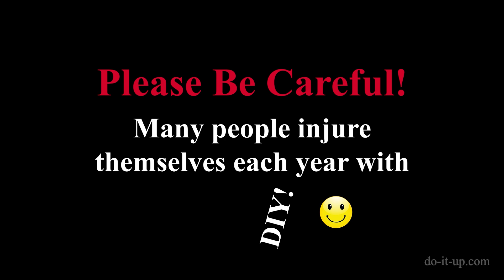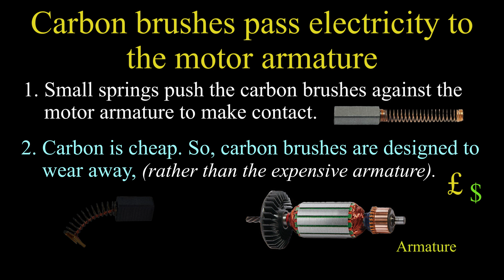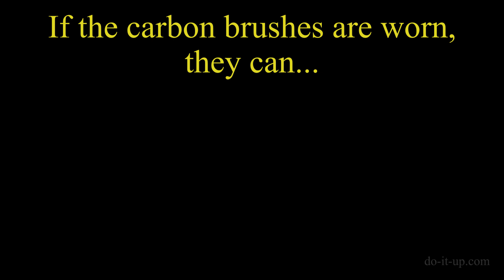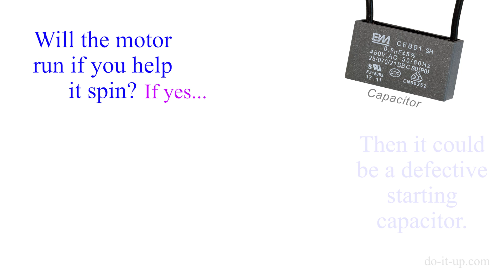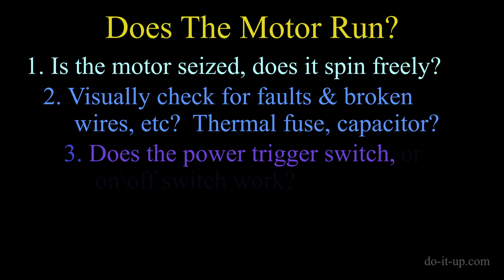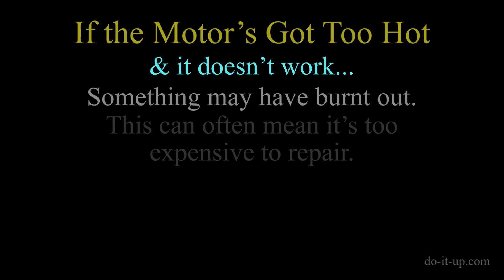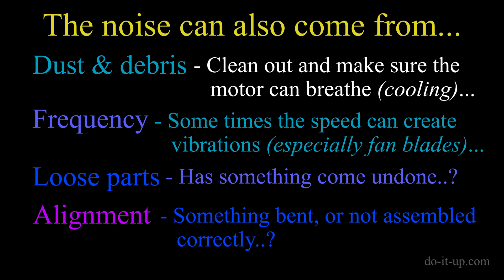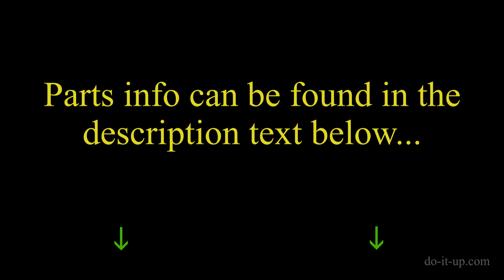10 Reasons an Electric Motor's Broken (A More Detailed Overview)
What are the 10 Most Common Causes of Electric Motor Failure? A more detailed overview.

If you need parts, try...